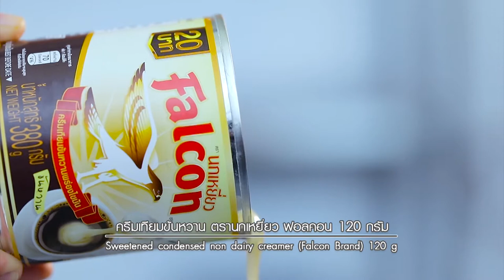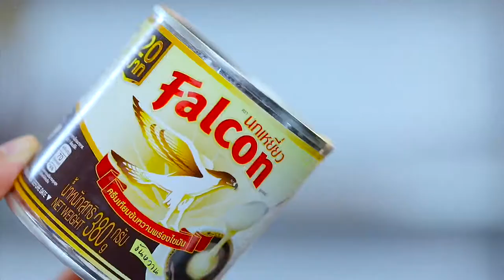CerealLemonBars โดย "อ.นานา&อ.เมย์" รายการ อดเปรี้ยวกินหวาน EP.59 | [ 3/3 ]